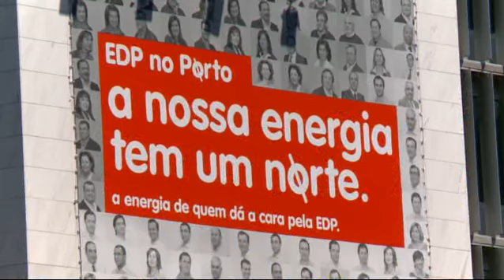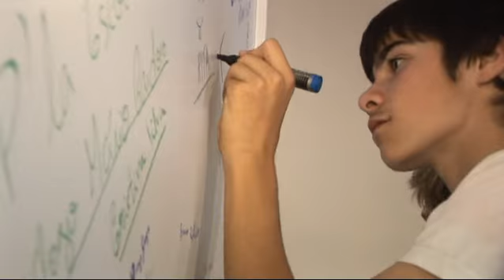EDP Gás Energia Com Vida Apresentação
O objetivo do energia com vida é formar equipas dentro das escolas com a finalidade de criarem projetos de apoio ao desenvolvimento humano na comunidade.